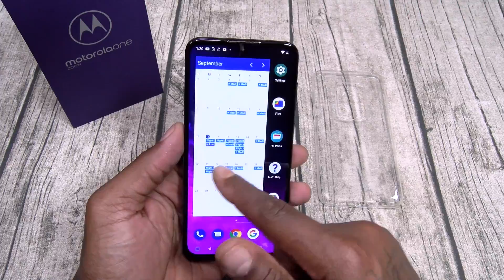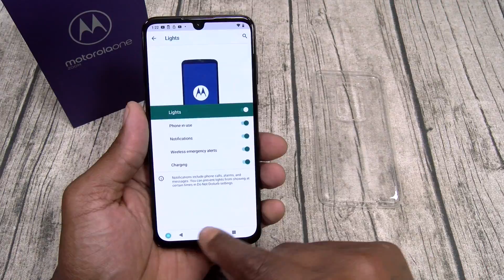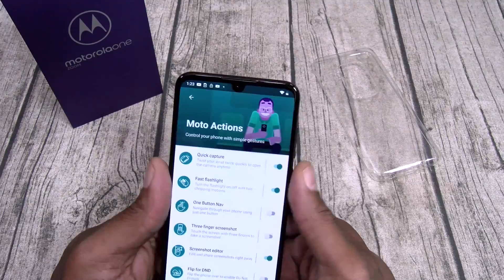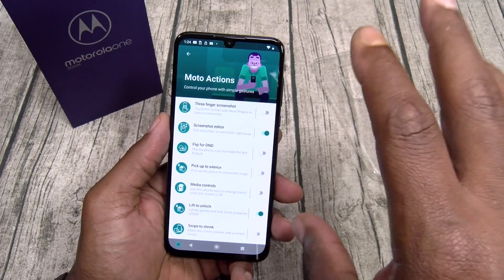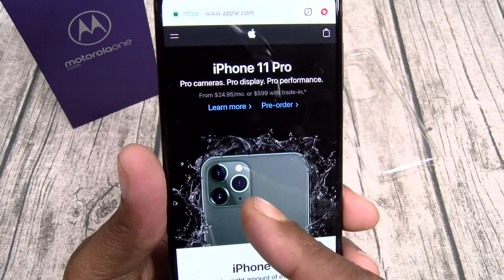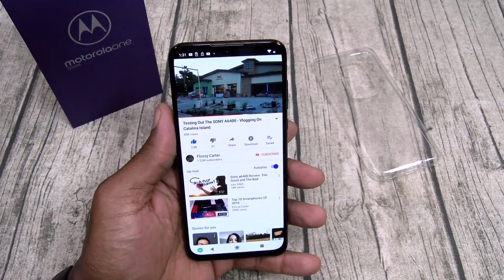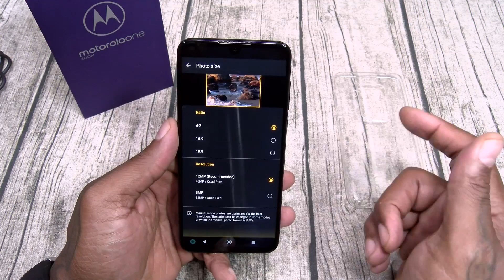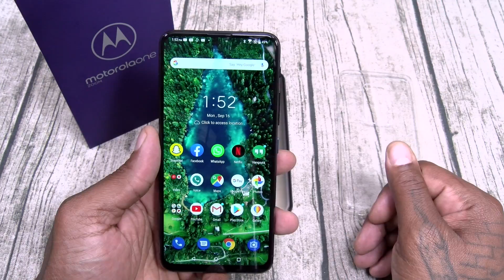Motorola One Zoom - "Real Review"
Check Out The Asus Zenfone 6 Review,